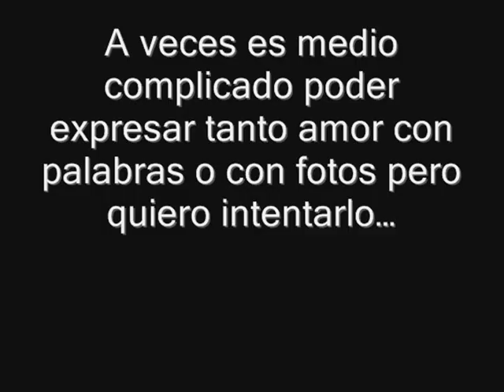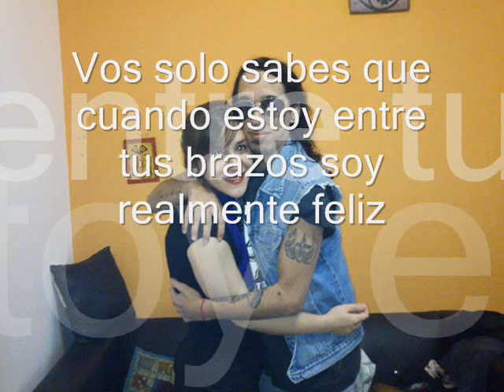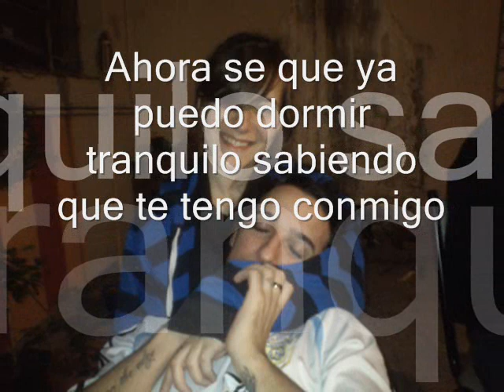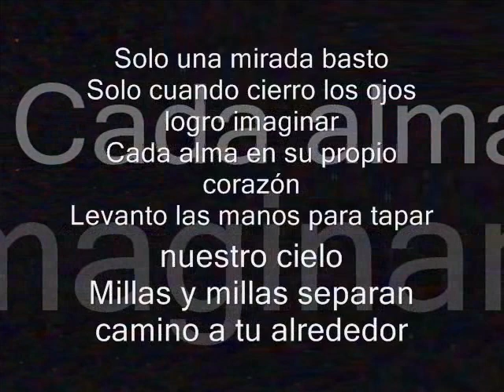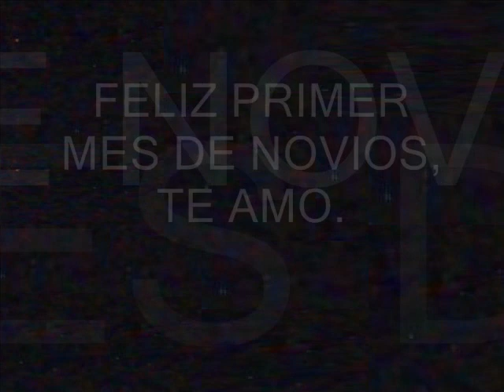Feliz primer mes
Feliz primer mes de novios mi vida, espero que vayamos por muchos años mas y una vida entera juntos, te amo